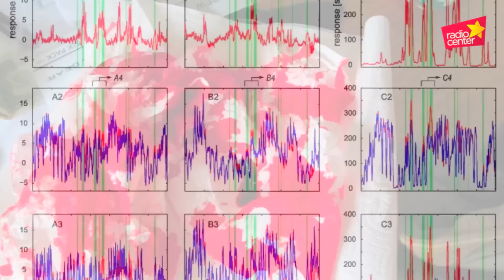Norci na zvezi in sosed ne ločuje odpadkov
Željudin je naliziral smeti in ugotovil, da sosed ne zna ločevat odpadkov. Med papir je vrgel rabljen kondom!